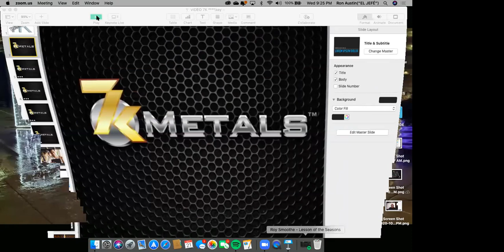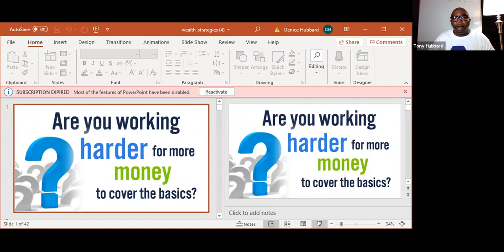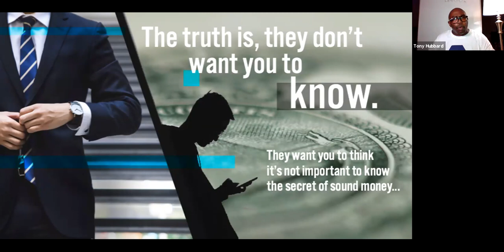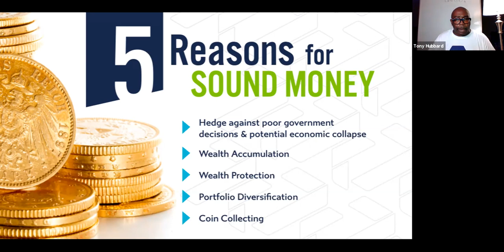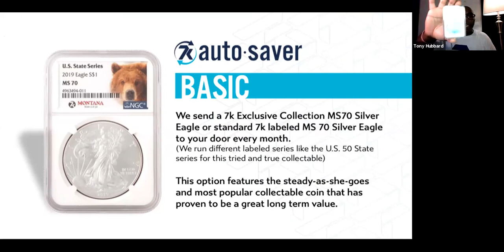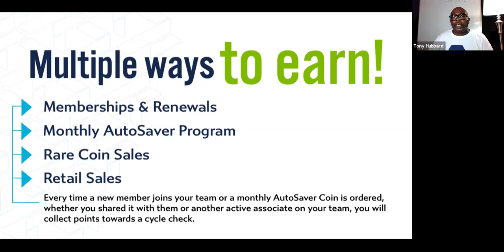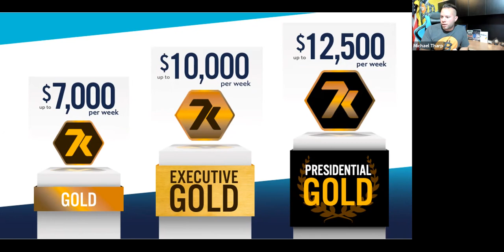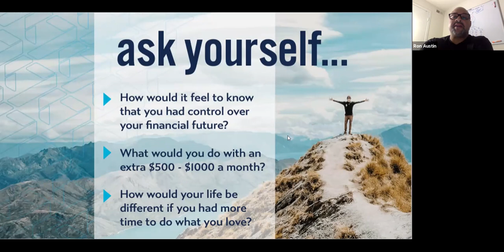7K Metals Full Leaders Overview FIRE!!!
Watch Closely...🎟🎟 This video shows 7K Metals Full Leaders Overview!!  Puer FIRE!!!
A tangible opportunity with products that are worth something now and will be worth more in the future💵💵💵🥇🥈🥇🥈 7K Metals
Plus unlimited incentives to give away to your growing team 🎁🎁 that they can give away when they join🏆🏆🏆🏧🏧🏧

Who could use extra money 💰 right now working from the safety of your home 🏡 using your phone 📱 or laptop 💻?